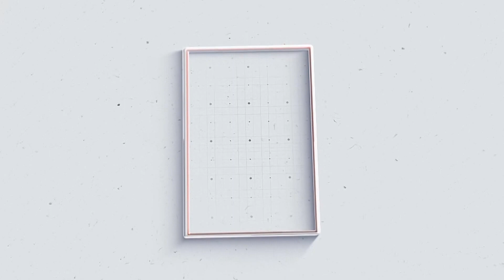ഷൊർണൂരിൽ അറ്റക്കുറ്റ പ്രവൃത്തി നടത്തിയ പ്രധാന പൈപ്പ് ലൈൻ വീണ്ടും പൊട്ടി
VCV NEWS

VCV NEWS CHANNEL
Wadakkanchery, Thrissur